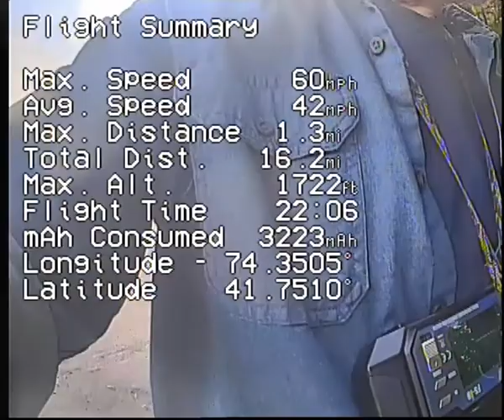Zohd dart XL 7/4/2021 cloud hopping lot of fun osd/fpv video 3